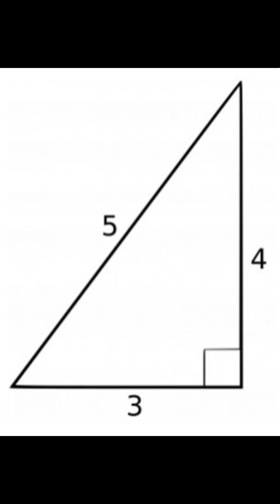Pythagorean Theorem Explained in 90 Seconds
📘 Check out my booWhat is the Pythagorean Theorem and why has it lasted over 2,500 years?
Learn the origin, logic, and mystery behind a² + b² = c²—in just 90 seconds.
Discover how Pythagoras connected math, music, and philosophy—and why a triangle changed everything.